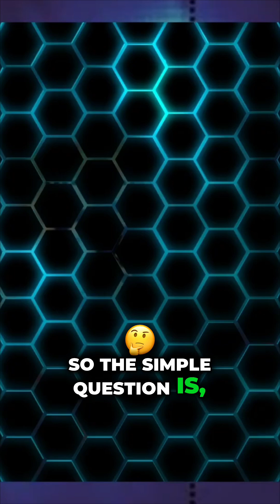2025 Breakthrough Finally Explains the Bermuda Triangle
For generations, the story of the vanishing aircraft and ships in the Atlantic has been neatly filed under storms, navigation errors, and simple coincidence. That comfortable narrative has just been violently disrupted. Scientists, studying seismic waves beneath the infamous zone, stumbled upon something truly bizarre: a colossal, 20-kilometer-thick layer of strange, buoyant material unlike anything else on Earth, jamming the planet's crust. This revelation, announced quietly in 2025, demands a serious reevaluation of the watery stretch between Florida, Bermuda, and Puerto Rico. Are we finally looking at the physical key to the mythology that has plagued that location for nearly a century? Prepare to look past the surface myths and delve into the deep geology that might actually explain why this patch of ocean has always felt fundamentally wrong.
YouTube